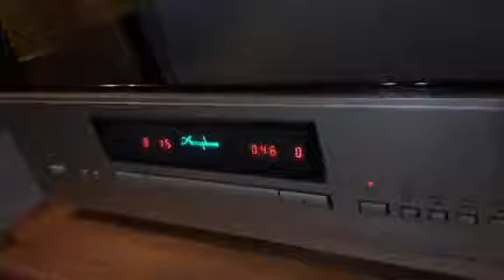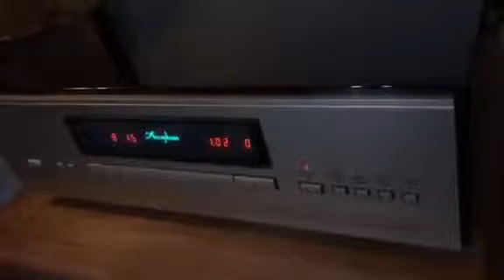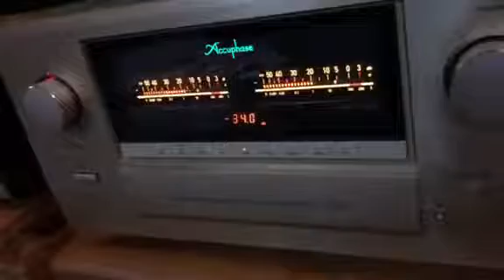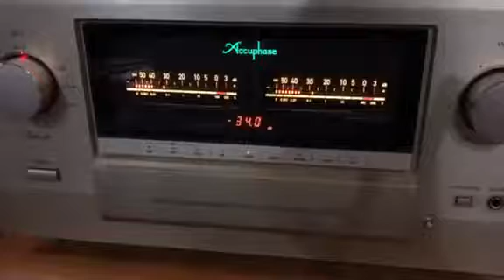E 800 Accuphase 50w Class A 🐅🐅💎 + B&w 803 d3 501w 🐅🐅💎💎